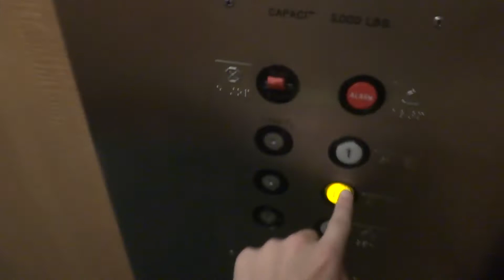Silver State Hydraulic Elevator at the Harrah's/Harvey's Underground Tunnel in Lake Tahoe, NV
Boring third party elevator with boring GAL.